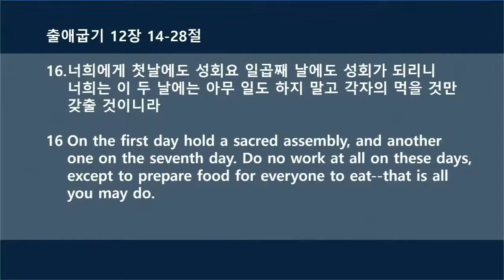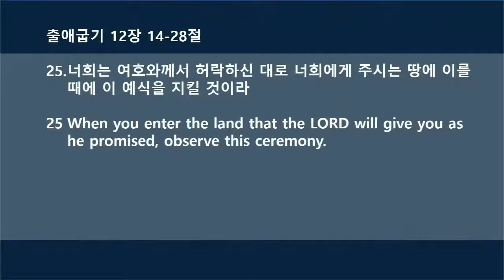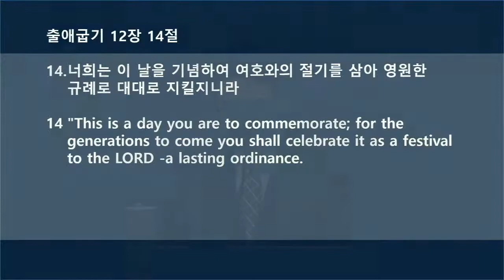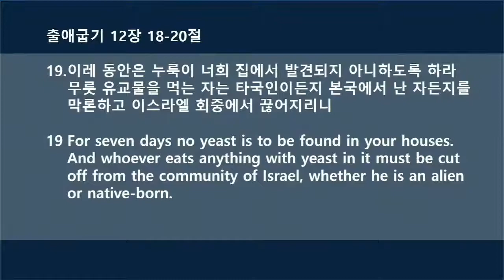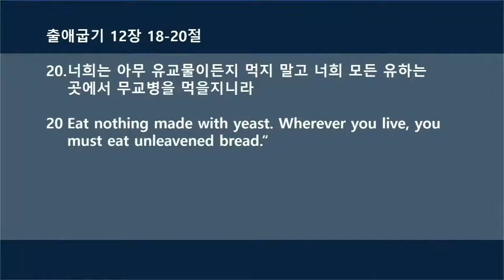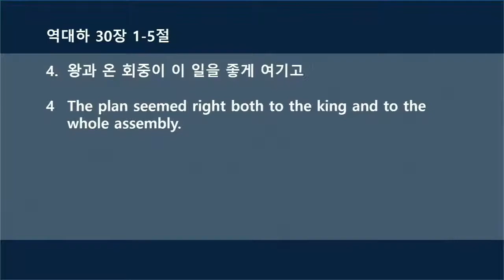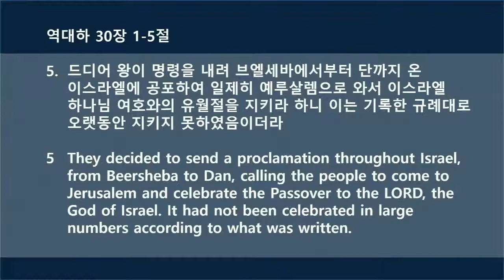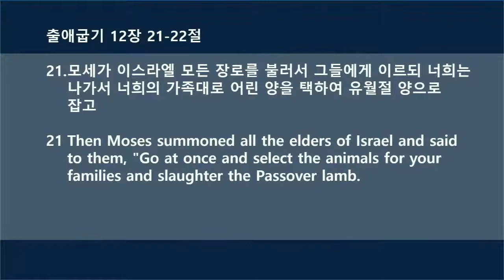2021년 5월 2일 주일 예배 말씀 출애굽기 12장 14-28절 "그날을 기억하십니까?" 김인철 목사